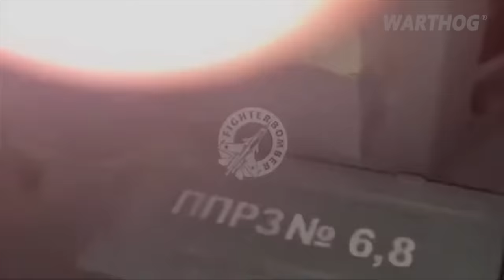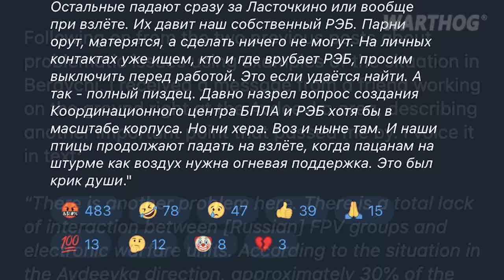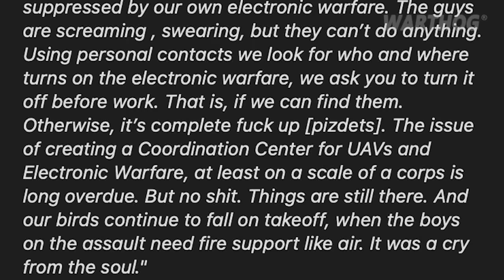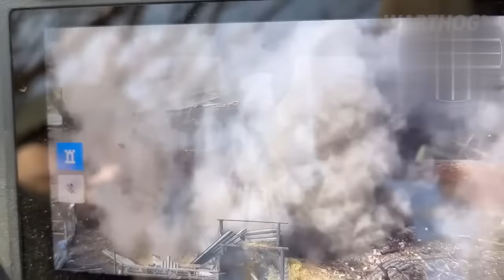CRAZY BATTLE! RUSSIAN SAILORS TRYING TO DEFEND THE SHIP FROM UKRAINIAN DRONES || 2024